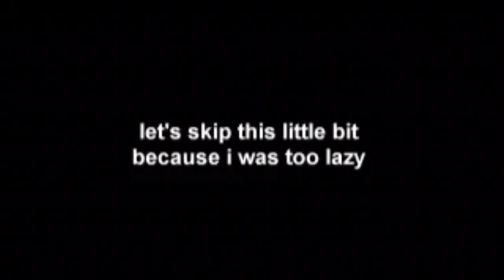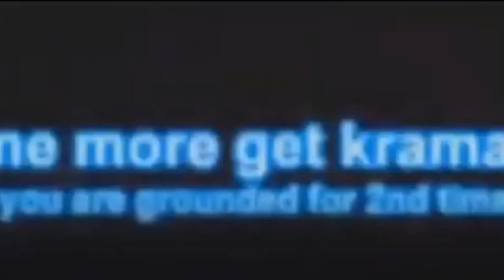Princess Ellee Commentaries #14: This Is Going To Far With This Drama! (FREE FOR APPROVAL)